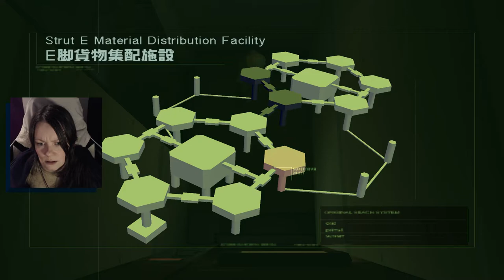Metal Gear Solid 2: Sons of Liberty | 13 | A Predictable and Avoidable Event